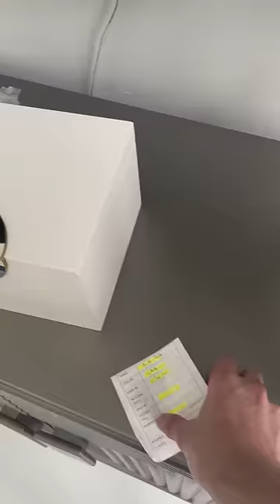Fun times in my airbnb no? 💸💸💸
this is what guests leave behind in my miami luxury air bnbs